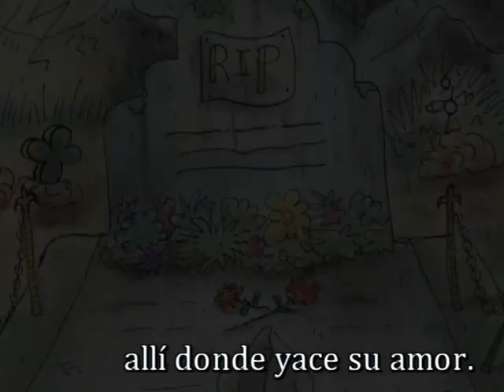EL MONTE DE LAS ÁNIMAS de G.A. BÉCQUER subtitulado (videoclip ilustrado)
Adaptación de la leyenda EL MONTE DE LAS ÁNIMAS de G.A. BÉCQUER, con subtítulos